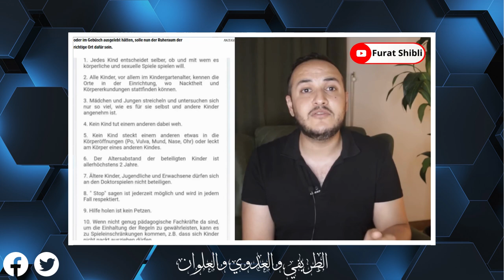إنشاء غرفة في إحدى الروضات الألمانية لاكتشاف الأعضاء الجنسية للأطفال